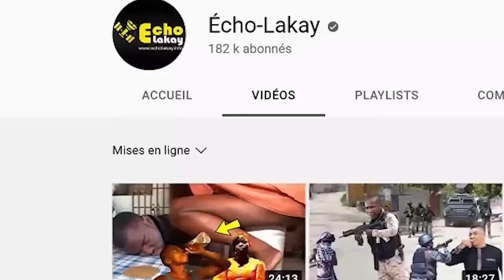Gwo kouri Pòtoprens 12 Fév Bandi anvayi kapital la, Jeff Kanaran fè gwo deklarasyon. Ariel nan kouri